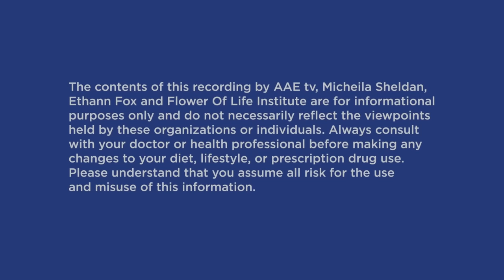Intelligent Design | Micheila Sheldan & Ethann Fox | Channeled Revelations 17 | 10.28.23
If you don't have YouTube Premium and are seeing Ads on this video, you can now watch us Ad free on Rumble (search AAE) or Awake And Empowered Podcast on Spotify, Apple Podcasts, Google Podcasts, iHeart Radio, Alexa, and others. We will also soon be launching on many more platforms without Ads.

In this episode of Channeled Revelations, Micheila Sheldan channels the Council of Light. Ethann and the guides discuss ancient architecture, how it was used and the differences between different races of beings. Topics include the architecture of Kailasa Temple and the Ellora Caves in India, Saint George's Church in Ethiopia, The Great Sphinx, the Great Pyramid and the Giza Complex. Other topics include, the Ark of the Covenant, Feng Shui, Plasma, Gold, Stargates and Portals.

About Micheila Sheldan
Micheila Sheldan is an intuitive channel, Executive Director of the Flower of Life Institute and Marketing Director of the Awake and Empowered Expo. During a struggle to overcome chronic pain, Micheila experienced a shift of awakening, discovering her intuitive gifts and launching a journey to better understand her connection to the spirit world. In the course of her healing process, she left behind her role as a marketing consultant and soccer mom to step fully onto her soul’s path as an intuitive channel. Micheila has the ability to channel a variety of multi-dimensional, extraterrestrial and angelic beings to answer questions about our history, current challenges and where we are headed in the future. She joins Ethann each month on Awake and Empowered TV to bring universal channeled messages to the listening audience. Through her transformational experience, Micheila has come to understand that her channeled messages are vibrational in nature, energetically uplifting and healing those who hear them and allowing Lightworkers to firmly step onto their soul’s path and serve as a human conduit for healing energies. By tuning in each week, listeners will gain inspiration and tools to maintain and raise their vibration, as well as heal and open their energy field, by directly connecting with the consciousness of multi-dimensional beings who are here to support our evolution. she has experienced astoundingly accurate results. She often receives visions of significant past life experiences and describe how they are impacting a client’s present journey.

About Ethann Fox
Ethann Fox is a spiritual teacher who assists lightworkers to uncover and live their life missions through his unique ability to remove karmic density and raise consciousness. As the founder of the Flower Of Life Institute, he oversees the vision and direction of global initiatives such as the AAE Expo, Seed Of Life School, AAE Magazine, and AAE tv, for which he is also the host. As a serial entrepreneur, Ethann has focused much of his career in business, finance, branding, and marketing, while also becoming an accomplished astrologer and numerologist of 29 years. Ethann now uses his expertise, to assist Lightworkers to develop their spiritual gifts, build world class brands, and create opportunities to reach a
global audience.